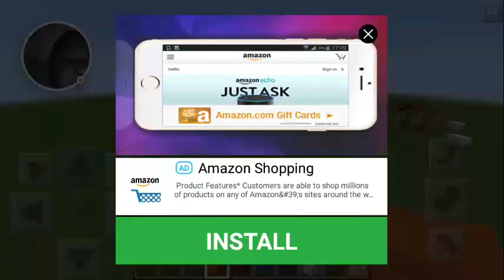Build battle in minecraft